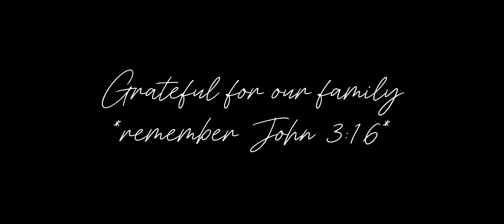Nana Gameplay! The Best Mage Player! BEST WINGMAN! Episode 100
What’s up family! I like to play MLBB as Mage/Support/Tank. I’m always looking for ways to improve and better myself. I play a lot of classic matches, but I’m not afraid of the rank matches either. You’ll see me grinding trying to solo my way to the top of the chain. I don’t chase MVP’s I just do my best. I value y’all as my family.

Characters I usually play: NaNa, Gord, Vexana, Belerick, and Grock

This is a safe community where all are welcome. Please come back for future videos.